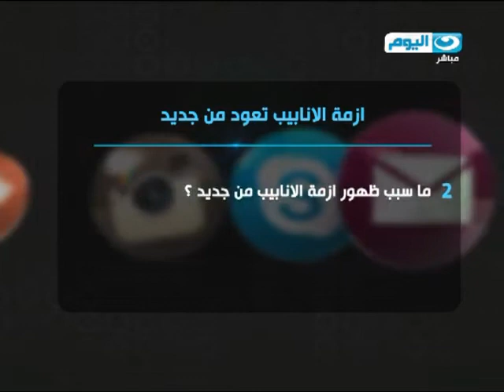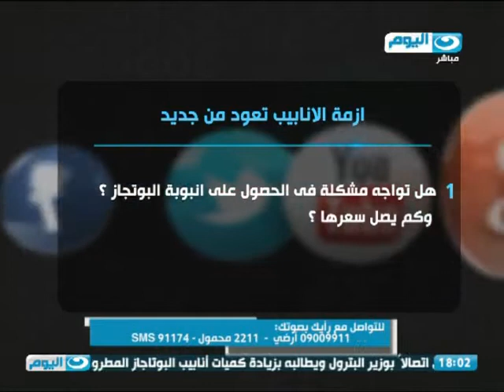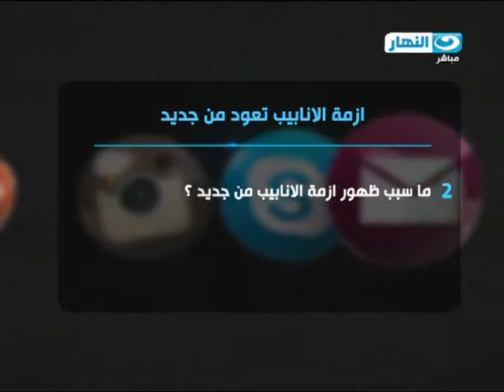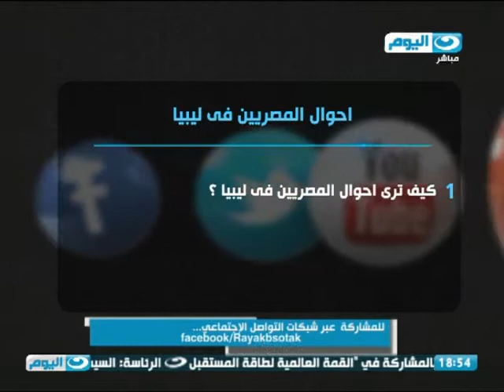رأيك_بصوتك : أزمة أنابيب البوتجاز